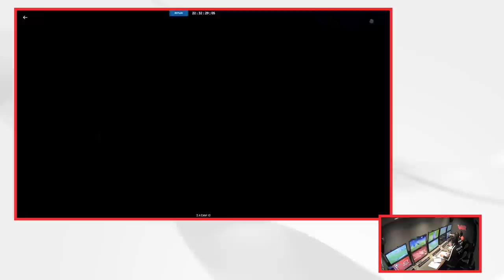Así operó el VAR en el partido entre Colo Colo y Audax Italiano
Por la Fecha 13 del Campeonato Betsson, el cuerpo arbitral así definió una jugada sobre el final del partido entre Colo Colo y Audax Italiano.